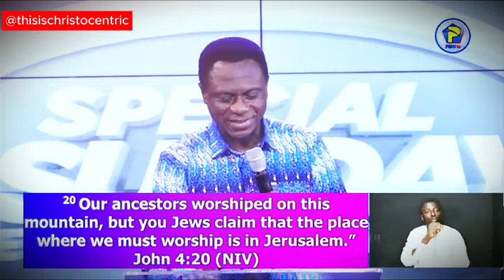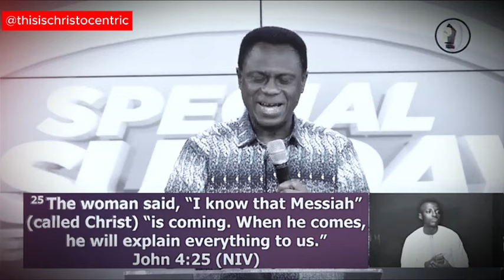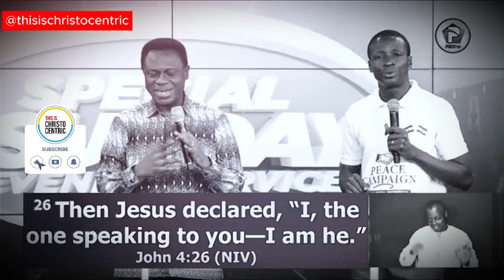Why Our Worship To God Is A Big Deal - Apostle Eric Nyamekye